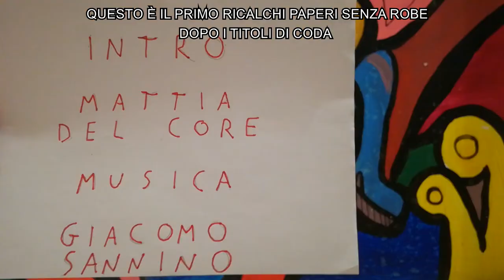A casa dei paperini | Ricalchi Paperi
'nsomma alla fine ne ho sbattuti un bel po' in tv.
Prima esplosiva puntata, tra Giovani Marmotte, vesuviane, fortunelli e poi... basta ho già spoilerato assai.